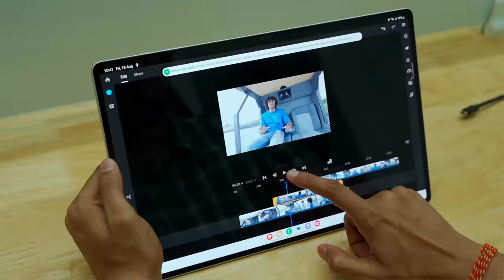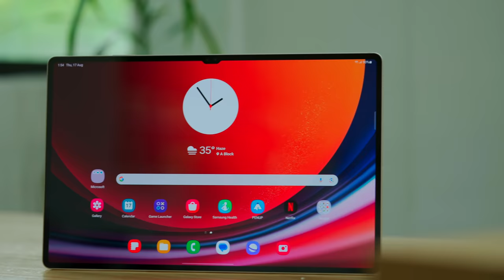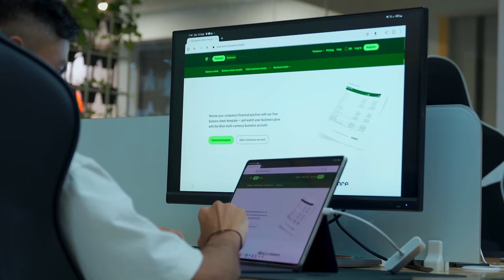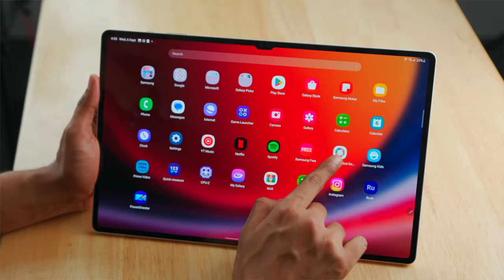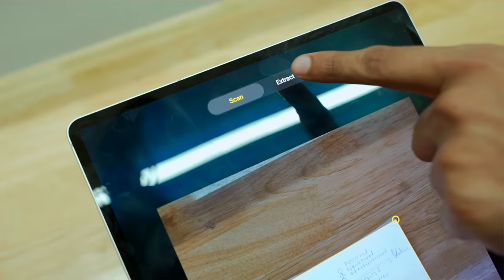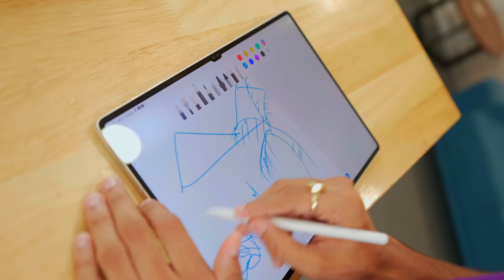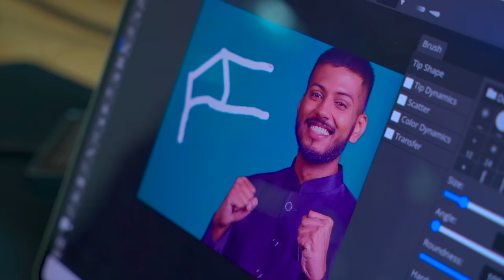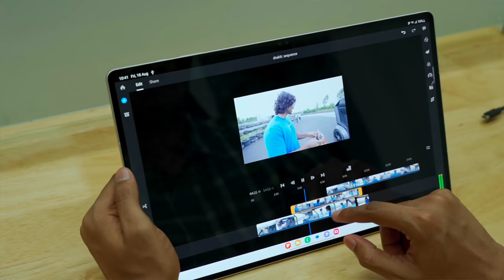Samsung Galaxy Tab S9 Ultra 5G *World's Biggest Tablet* !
Ye Tab ne complan piya hai !

This Video is made in Collab with Samsung .